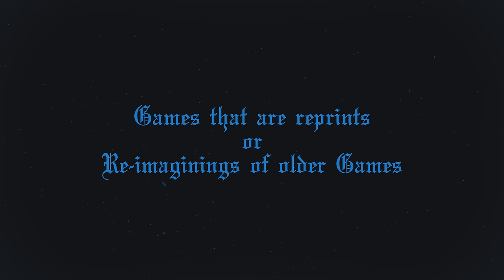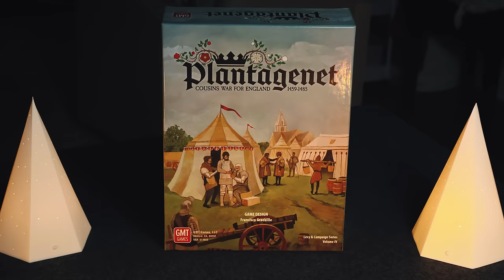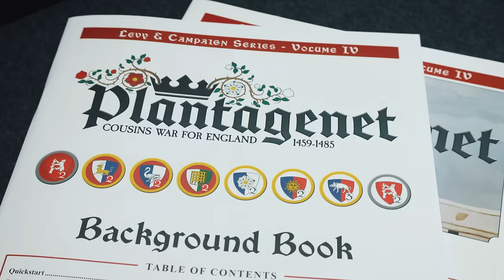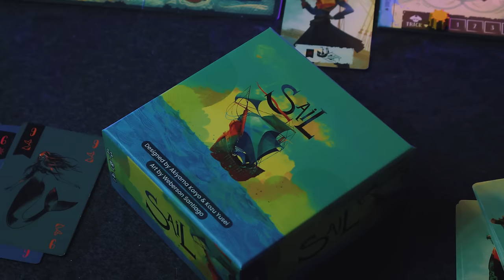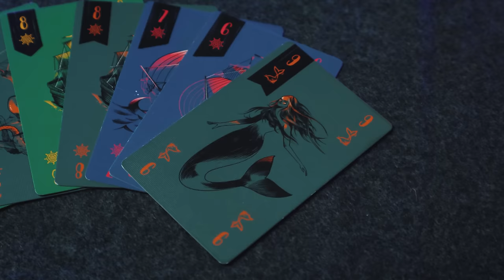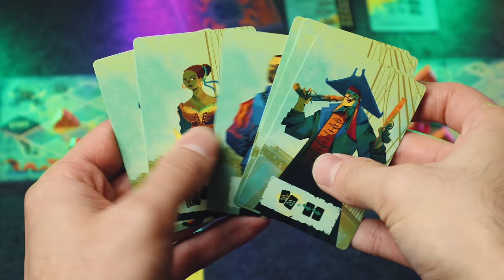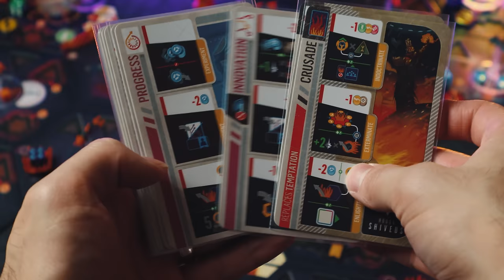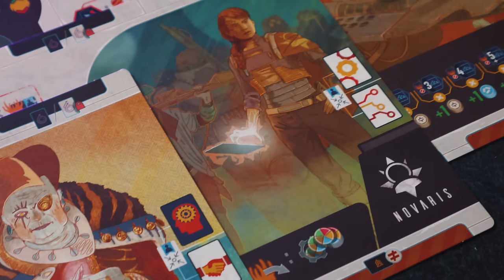My Top Board Games of 2023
In this video, I'll be sharing my top picks for the best board games of 2023. Whether you're a seasoned strategist or a casual gamer, you're sure to find something to enjoy in this lineup. From strategic masterpieces to family-friendly fun, I'll be covering it all. So sit back, relax, and let's explore the top board games that made 2023 an unforgettable year for me!

► Homo Ludens Channel ​⁠​⁠@HomoLudens1871

✢ CHAPTERS ✢

► 0:00 INTRODUCTION
► 0:37 Re-Imagined Honorable Mentions
► 2:25 Honorable Mentions
► 4:44 That’s Not A Hat
► 7:24 Zoo Vadis
► 10:32 Plantagenet
► 14:38 Sail
► 19:00 Other Tops of the Year!
► 20:08 Voidfall
► 26:32 THE END